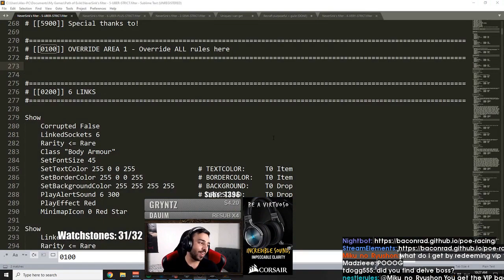DELVE BOSS DOWN | Daily Path of Exile Highlights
=== CLIP SUBMISSION ===

Every day, Gloomshot: Path of Exile:
- And compiles these highlight vids into short playlists for maximum Path of Exile viewing pleasure!

This process is done automatically, but I make updates to Gloomshot's curation code every day. Help me progress it by commenting about what clips and streamers you enjoyed / didn't enjoy.

NOTE: If you are a Path of Exile content creator and don't want your videos to be promoted on Gloomshot, just shoot me a message (email (joseph[at]gloomshot[dot]com) is fastest) and I'll edit the algorithm to blacklist your stream.

Content creators are the lifeblood of the Path of Exile community, so if this video introduced you to a stream you like, make sure to support them by viewing their channel and SUBSCRIBING so you can see the action live at the source.

Source streams for today's compilation video:

[00:00] Poe Highlight #1: "Steel RNG PogU" clipped by nestlerules

[00:25] Poe Highlight #2: "f wand" clipped by nubatack

[00:53] Poe Highlight #3: "monkaGIGA" clipped by demon_blg

[01:20] Poe Highlight #4:  clipped by gloomshot v1.6-a

[01:52] Poe Highlight #5: "Dog poop story " clipped by gloomshot v1.6-a

[02:41] Poe Highlight #6:  clipped by gloomshot v1.6-a

[03:23] Poe Highlight #7: "Delve Boss Down" clipped by enhou

[03:46] Poe Highlight #8: "UH OH" clipped by rruiner

[04:02] Poe Highlight #9:  clipped by gloomshot v1.6-a

[04:44] Poe Highlight #10: "Steelmage host RNG" clipped by enhou

[05:06] Poe Highlight #11: "Maze" clipped by bakapoe

[05:24] Poe Highlight #12:  clipped by melloownkira

[05:49] Poe Highlight #13: "RaizQT glad to rank 2 died" clipped by madzieee

[06:04] Poe Highlight #14: "Ziz and quinZDPS " clipped by warmzie

[06:27] Poe Highlight #15: "Steelmage new RaizQT" clipped by saraphin_

[06:56] Poe Highlight #16: "Ziz's Opinion on voice comms" clipped by plausibly_sane

[07:42] Poe Highlight #17: "wtf" clipped by sheapy67

[08:01] Poe Highlight #18: "Raiz sh*ttalking Steel again" clipped by sticebyne

[08:24] Poe Highlight #19:  clipped by mak_gx

[09:00] Poe Highlight #20: "pepelaugh" clipped by camail

[09:23] Poe Highlight #21: "Packet Loss" clipped by polerules88

[10:10] Poe Highlight #22: "monakS" clipped by thirdslipper

[10:38] Poe Highlight #23: "Never lucky" clipped by creapzter

This week's most viewed highlight comes from steelmage.